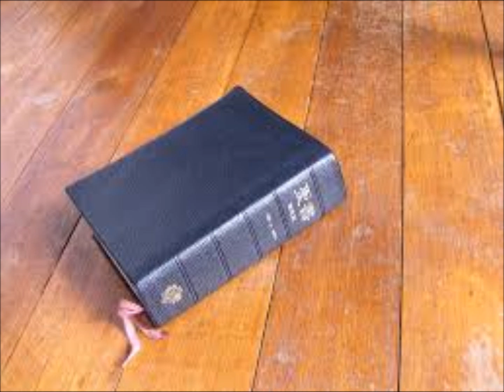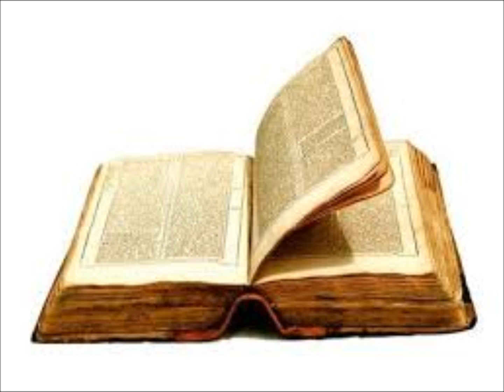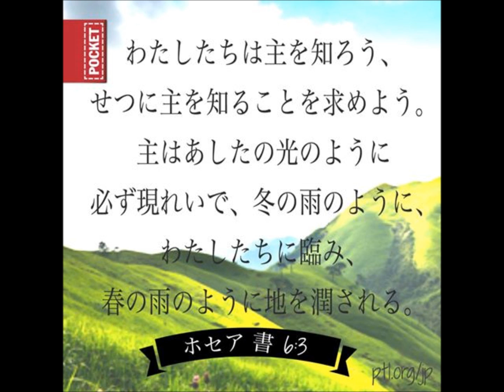創世記・Ｇｅｎｅｓｉｓ